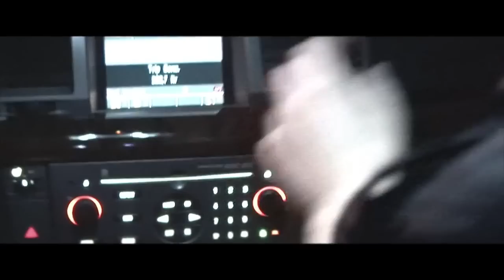PIKASO "Daina 4"